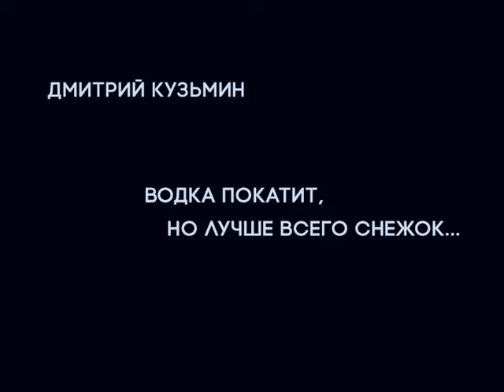Дмитрий Кузьмин: «Водка покатит, но лучше всего снежок...»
Дмитрий Кузьмин читает стихотворение   «Водка покатит, но лучше всего снежок...» на фестивале «СловоNova». Пермь. Декабрь, 2009.

Contemporary Russian poet Dmitry Kuzmin reads his poem at the «SlovoNova» festival. Perm, Russia. December, 2009